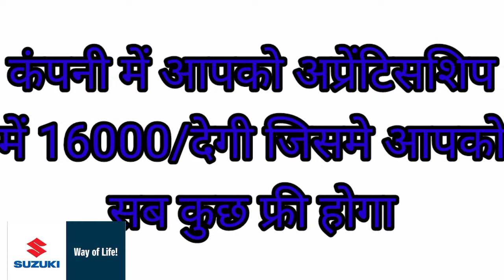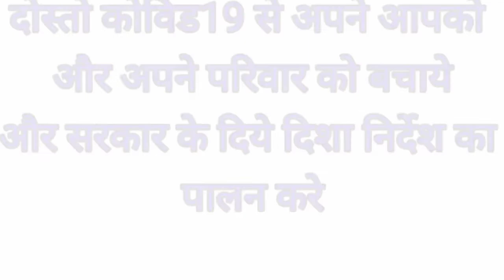placement cell india |Maruti job vacancy today|iti campus placement 2021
Oppo Company Noida Job Vacancy|noida job vacancy today|job in noida|placement cell india
✅ Hi Friends Public Job में आपका🙏 स्वागत है । पब्लिक जॉब चैनल पर बहुत सारी प्राइवेट और सरकारी नौकरीयो व कैम्पस Placement की जानकारी दी जाती हैं । public job चैनल पर दिखाई गई सभी भर्तियां बिल्कुल निःशुल्क होती है इस लिए आप किसी  भी व्यक्ति को किसी भी प्रकार का शुल्क न दें आगर आप किसी को कोई शुल्क देते है तो उसके जिम्मेदार आप खुद है !

                    (💐धन्यवाद💐)